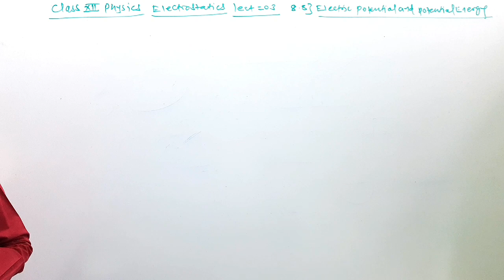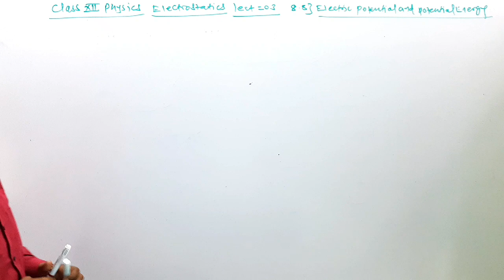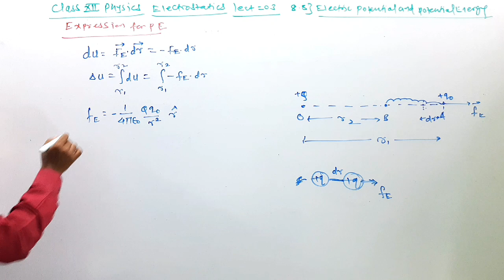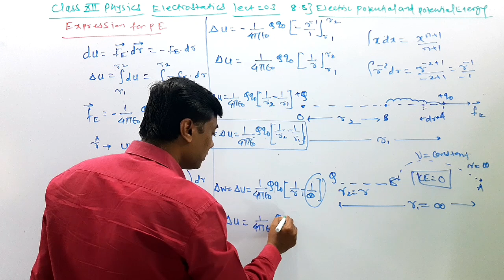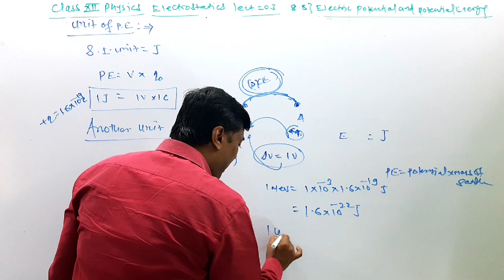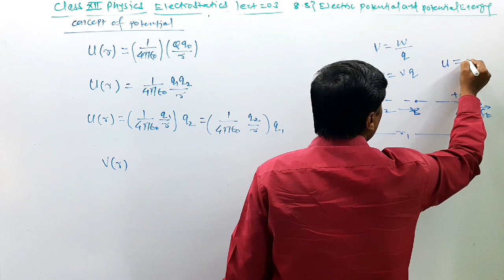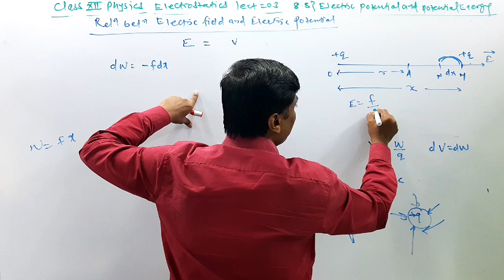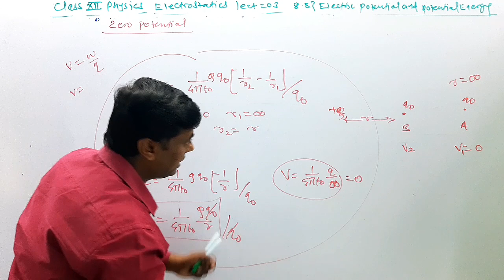Class 12 Physics/ Electrostatic lect 03 / Electric Potential & Potential Energy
in this video Class 12  Physic / Electrostatics lect 03 /  Electric Potential & Electric Potential Energy

💡In this lecture I am Teaching You PHYSICS chapter Number  08
Elctrostatics .

📎This Is your Lecture Number 03.

This is the first video of this chapter and we will be learning basic concepts about Elctrostatics ... and the following Things.

intoduction
8.3] Electric Potential & Electric Potential Energy

📝These Lectures are Best For Your Maharashtra Board Exam Preparation and Various Entrance exams like MHT-CET / JEE / NEET.

B.Ed
15+ Years Experience..

Class12 Structure of Atoms & Nuclei lect 02/Atomic Spectra/Bohr's Atomic Model/Radius Of The Orbits